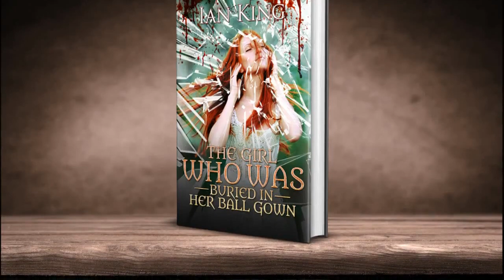Book Trailer - The Girl Who Was Buried in Her Ball Gown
Great News! My paranormal romance, "The Girl Who Was Buried in Her Great News! Now my Paranormal Fiction Romance "The Girl Who Was Buried in Her Ball Gown", is available in Italian - keep your eyes open - here is the link...